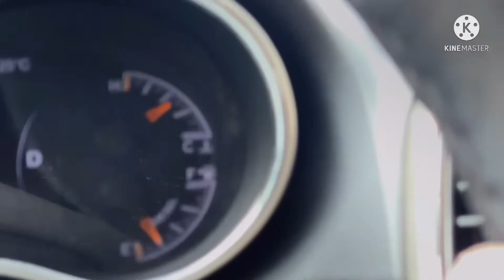22 juin 2022 مراكش هاذ الصباح. Marrakech ce matin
Marrakech _ce_matin